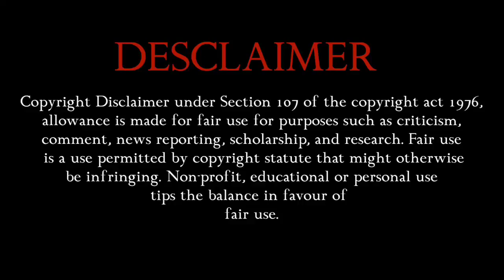Never let me go the series ep 10 explained in hindi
This is the explanation video series of Thai bl  drama. In this video I have explained "Never let me go" ep 10 in hindi.. hope you guy's will love it❤

@Indian entertainment lover